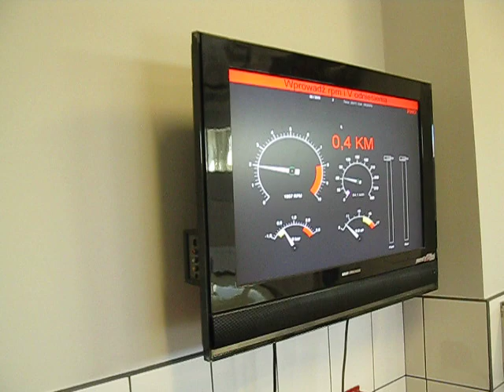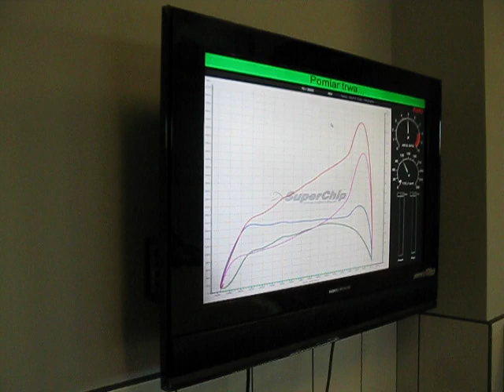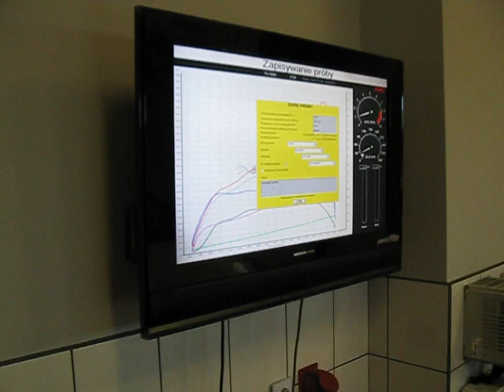OPEL MONZA GSE 180KM AUTO NA HAMOWNI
OPEL MONZA GSE 3.0